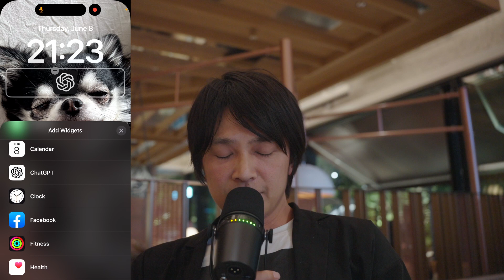ChatGPTをiPhoneのホーム画面から一瞬で起動する方法